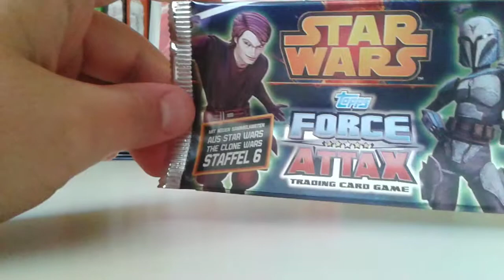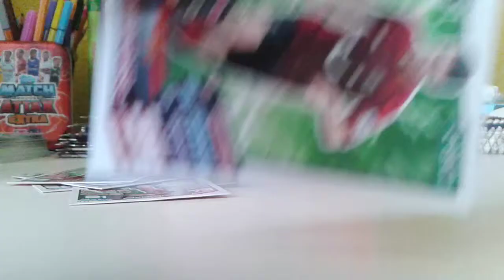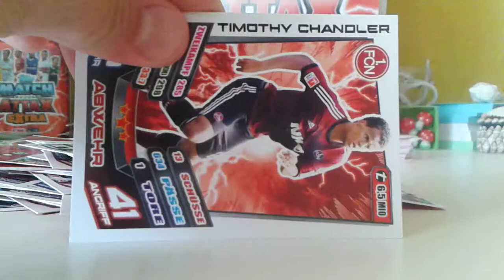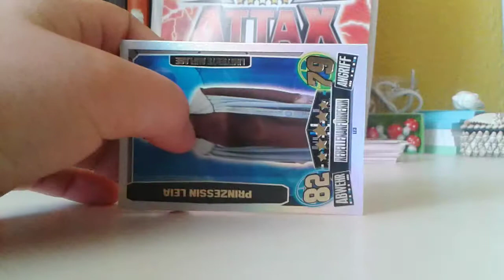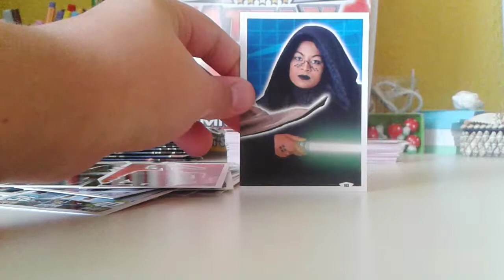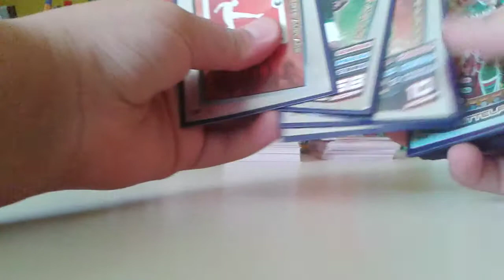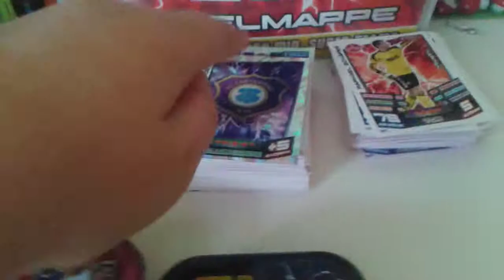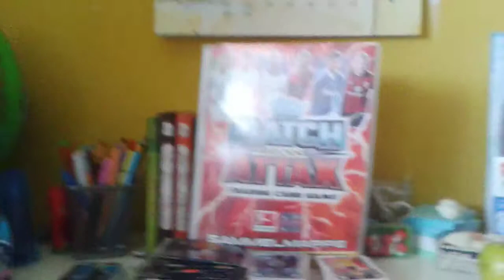Benmasterful 2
Kauf Tausch vidio